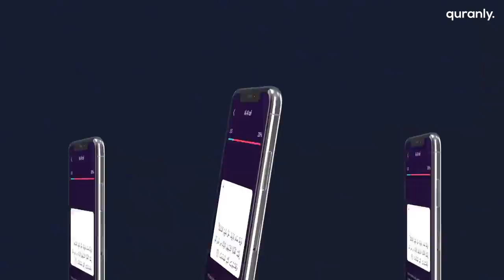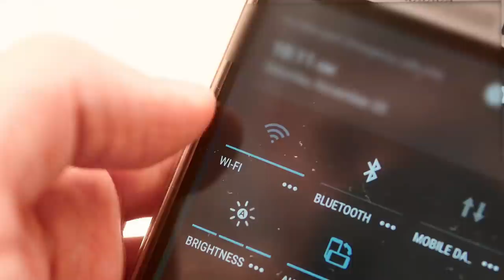“ALL I HAD WAS ALLAH” | FRENCH MONTANA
French Montana posted on his Instagram: "2 years ago, this same day I was in ICU fighting for my life. loss of memory, lost friends, lost hope almost lost it all…. and when I was down, I found out all I had was Allah… he picked me up and gave me a second chance …. while I was trying to bounce back, they counted me out and forgot everything we did."